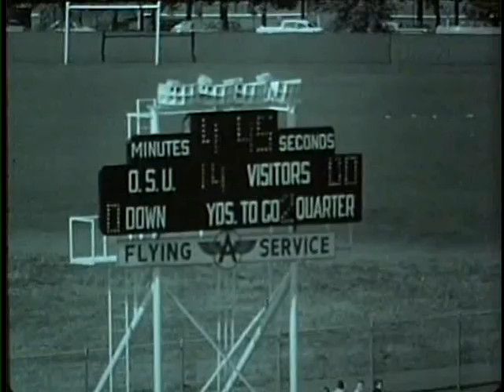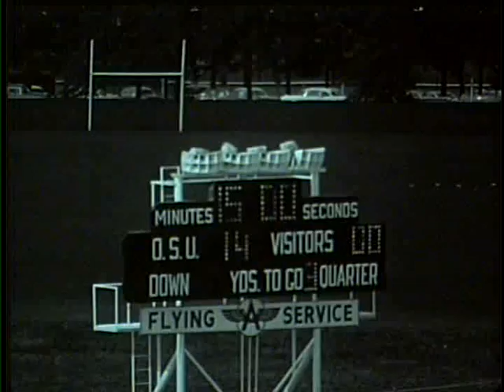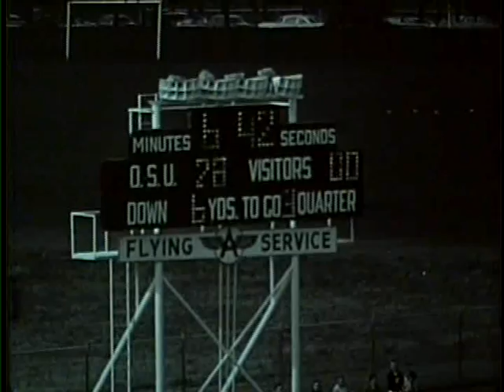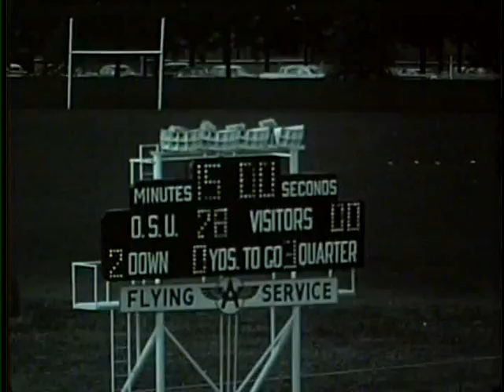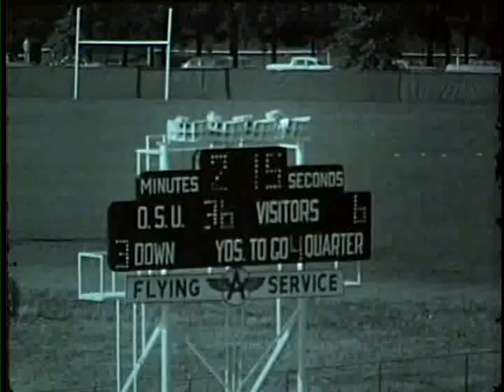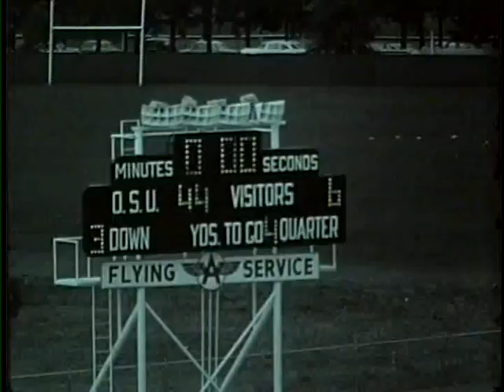University of Idaho vs. Oregon State University (Football), 10/07/1961